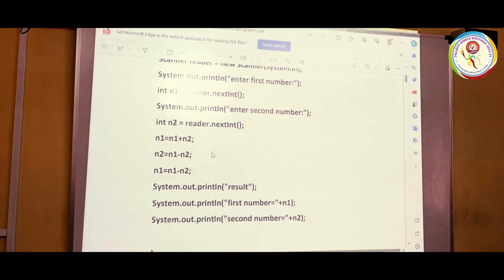Sports anthem | Harmonizing Body, Mind & Team | St.Vincent Pallotti School Indore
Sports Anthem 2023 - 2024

Lyrics, Composition and music full of sports gusto and enthusiasm, instilling in us the feeling of true sports person spirit.

Mega Performances of dance, drama, music,
Various athletic events and sports activities...
A day full of enthusiasm, joy cheer and vitality.
Lots and lots of fun and frolic...